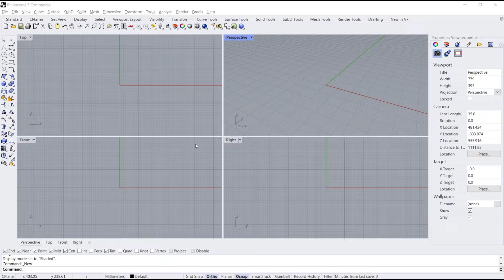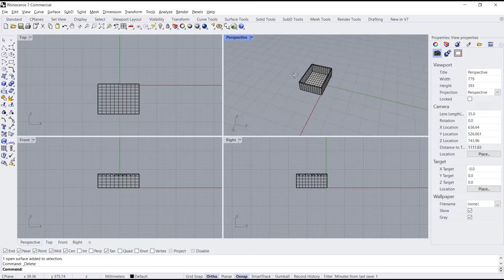Rhino How To Trim Mesh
Learn rhino beginner tutorial how to trim mesh object with basic command fast and easy